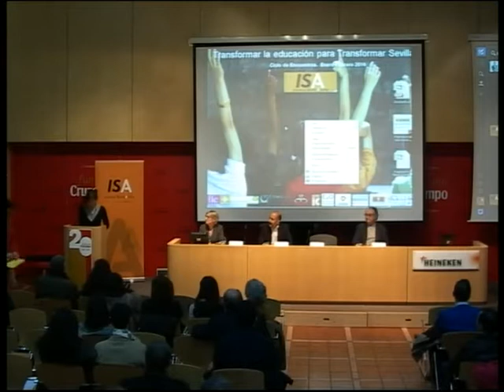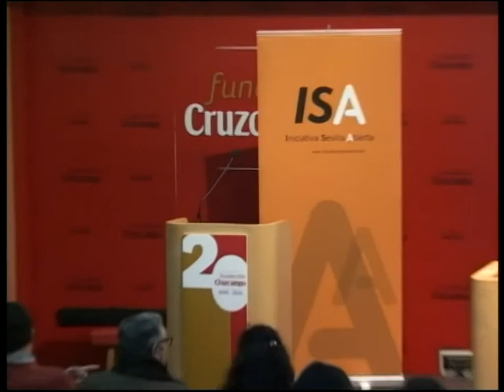El "saber hacer", llevado a la práctica tanto en Humanidades y Artes